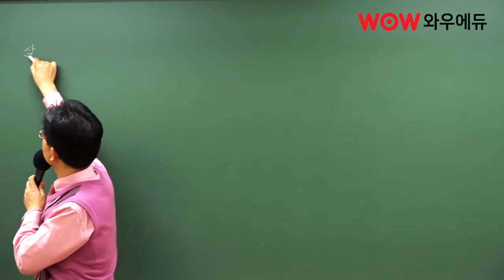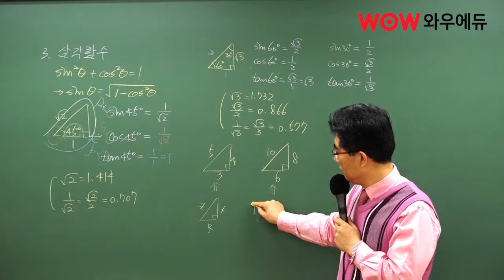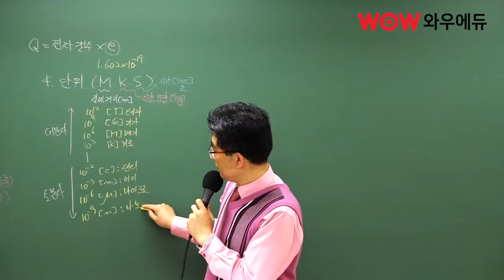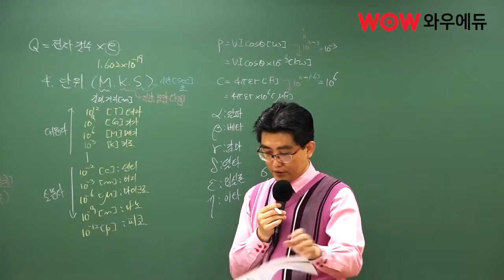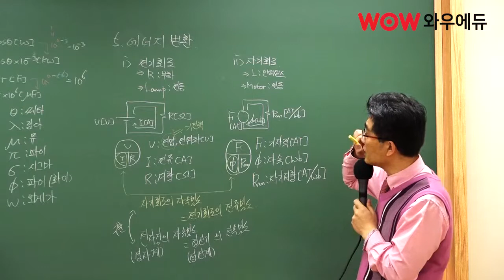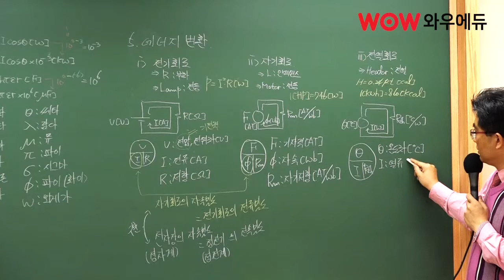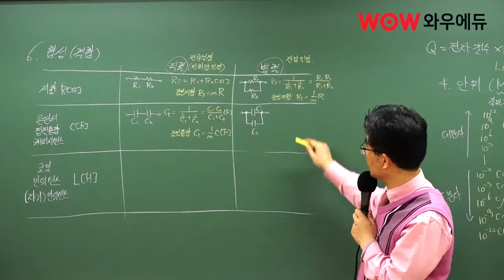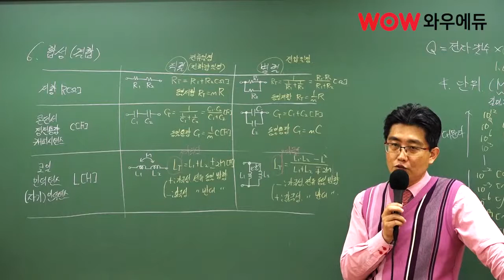전기자격증 전기 기초이론 특강 2강 - 삼각함수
전기자격증을 준비하고 계신 전기 초보자분들을 위해서 준비된 박은일 교수님의 전기 기초이론 특강입니다.